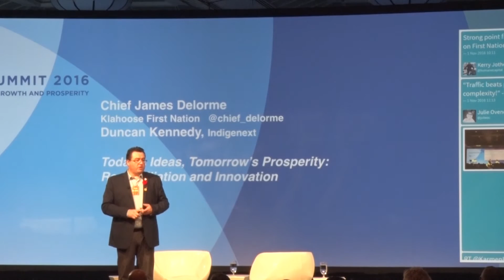Chief James Delorme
Chief James Delorme addresses the 4th annual BC Business Summit at the Farimont Hotel Vancouver.